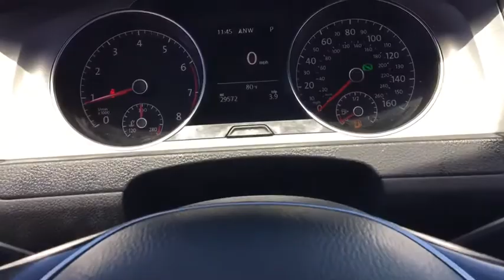2015 Volkswagen Golf SportWagen Fall River, Dartmouth, New Bedford, Wareham, MA, Tiverton, RI S6325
Red  2015 Volkswagen Golf SportWagen available in Fall River, Massachusetts at Prestige Auto Mart 1. Servicing the Dartmouth, New Bedford, Wareham, MA, Tiverton, RI area.
2015 Volkswagen Golf SportWagen TSI S 4-Door - Stock#: S6325 - VIN#: 3VWC17AU2FM514195

Less than 30k miles!!! You don't have to worry about depreciation on this dependable TSI S 4-Door!*** Drive this awesome 2015 Volkswagen Golf SportWagen TSI S 4-Door home today*** CARFAX 1 owner and buyback guarantee*** SAVE AT THE PUMP!!! 35 MPG Hwy** Spotless! Safety equipment includes: ABS, Traction control, Curtain airbags, Passenger Airbag, Signal mirrors - Turn signal in mirrors...Other features include: Bluetooth, Power locks, Power windows, Auto, Turbo...